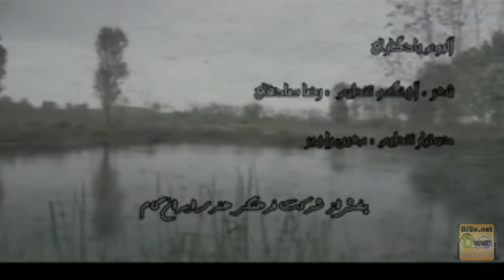Reza-Sadeghi-Teaser-Video-Yadegari.mp4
تیزر آلبوم جدید و فوق العاده ی رضا صادقی